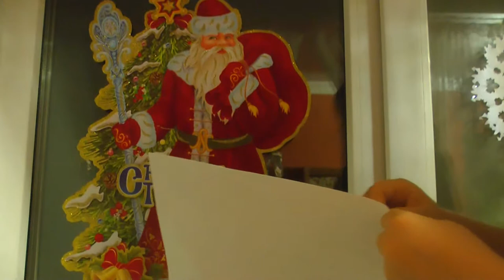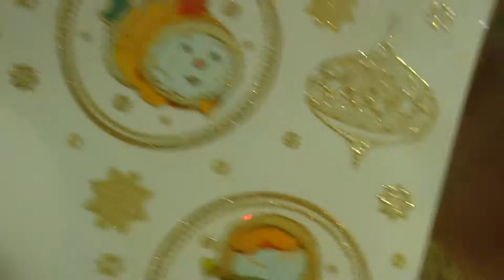Наряжаем ёлку! Готовимся к Новому году! Маленькая Сонечка впервые помогает украшать дом к празднику!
Для нас украшение дома к Новому году - важное семейное событие! Напишите нам в комментариях, так ли это для Вас и какие семейные традиции есть в Вашем доме. Всех с наступающим!